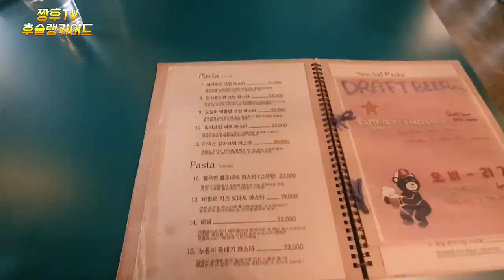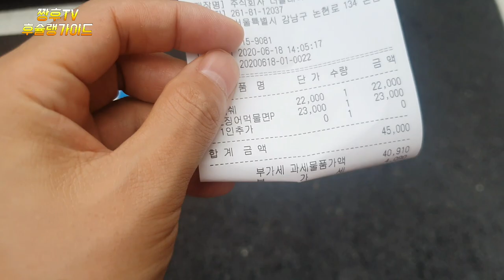린다G 이효리 맛집으로 소문난곳을 다녀 왔습니다/korea girl group .entertainment often visit this restaurent.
짱후tv채널은 자주가는 맛집.여행지 영상매체에 소개된 유명맛집을 실질적인 이용자의 입장으로 솔직 리뷰하는 채널입니다.

이번에 소개할집은 논현동 소재의 이탈리안 레스토랑 인데요 .
레스토랑 지하에 걸그룹 연습실이 있어 많은 연예인들의 단골집이 되어버린 파스타 전문점입니다.
지금도 여전히 인기가 있는 파스타집이지만 이름이 알려지기전 아는 사람들만 알고 많은 셀럽들에게 사랑받던 곳이었습니다.

The house I will introduce this time is an Italian restaurant located in Nonhyeon-dong.
It is a pasta restaurant that has become a favorite place for many celebrities because there is a girl group practice room in the basement of the restaurant.
It is still a popular pasta restaurant, but it was loved by many celebrities before its name was known.

这次要介绍的餐厅是论岘洞的意大利餐厅。
餐厅地下设有女子组合练习室,是成为众多艺人常去之处的意大利面专卖店。
虽然现在还是很受欢迎的意大利面馆,但是在名字被传开之前,只有熟人知道,是受到很多名人喜爱的地方。

今度紹介する家はノンヒョンドン(論峴洞)所在のイタリアンレストランです。
レストランの地下にガールズグループの練習室があり、多くの芸能人の行きつけの店となってしまったパスタ専門店です。
今もなお人気のあるパスタ屋ですが、名前が知られる前は、知人だけが知られており、多くのセレブに愛されていた場所です。

Rumah yang kami sedang bangun saat ini adalah sebuah restoran Korea di daerah Nonhyeon-dong.
Itu adalah kedai yang menjadi pengalaman rutin banyak selebriti karena ada ruang latihan untuk berjalan di bawah tanah.
Tempat yang masih populer, meski namanya masih terkenal, adalah tempat yang disukai banyak orang.

Nhà hàng Ý được giới thiệu lần này là nhà hàng Lạc đà ở Nonhyundong.
Ở dưới tầng hầm nhà hàng có phòng tập nhóm nhạc nữ nên đây là cửa hàng chuyên bán pasta quen thuộc của nhiều nghệ sĩ.
Hiện tại, nhà hàng pasta vẫn còn rất nổi tiếng, nhưng đó là nơi chỉ những người biết tên mới biết và nhận được nhiều sự yêu mến từ nhiều người nổi tiếng.

เมื่อพูดถึงเป็นเสียงเดียวกัน มันเริ่มจากเสียงนกหัวขวาน
'My little Telescend' คือเรื่อง 'Infit' นะครับ แต่ 'My little O▷ Boy' มันไม่ใช่ 'ความทรงจํา' แต่ คีออก ไม่ใช่ คีออก คีออก
ต้องพลิกคว่ําหน้ากระดาษเลยนะ แสน จีมาน จีมัน ทาชี ทาชี ทาชี ทาชี ทาชี อิชิตะ